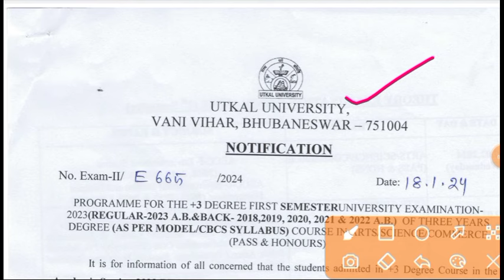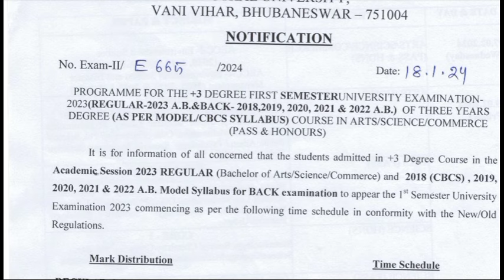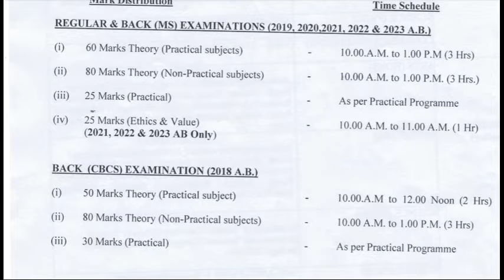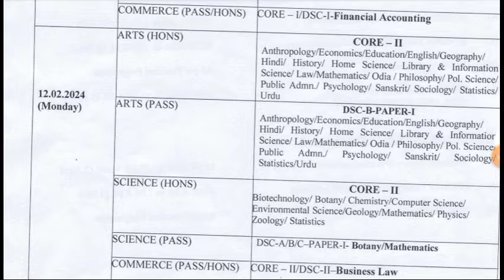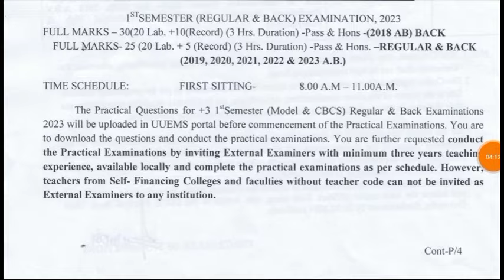+3 1st semester exam 2024 time-table . exam dates, Practical exam dates 2024, +3 1st sem 2024